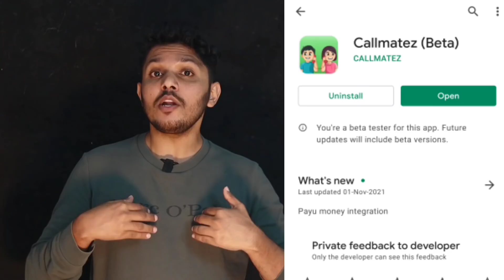Pushpa Malayalayam Review Allu arjun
callmatez app link ഇതാ
pushpa Malayalayam review